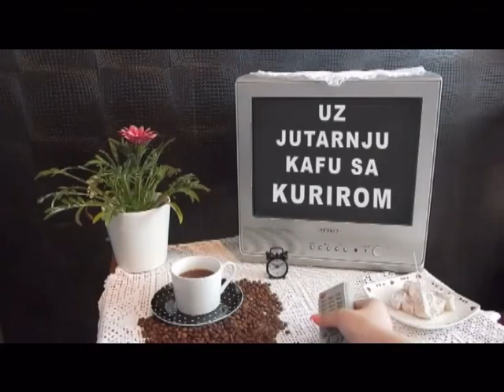EMISIJA UZ JUTARNJU KAFU SA KURIROM 13.09.2017.NOVICA ANTIĆ I VELJKO MIJAILOVIĆ